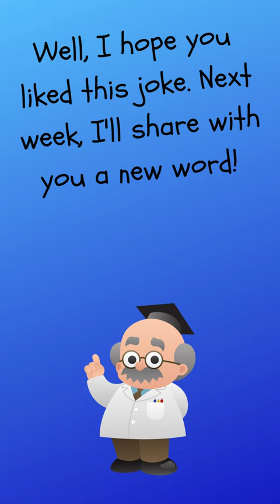Wordy Wednesday - JOKE for week EIGHT!!!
-Professor What